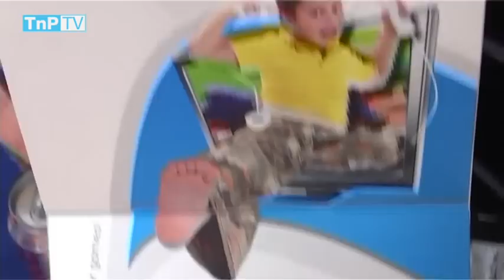Toys 'n' Playthings at 'Christmas in July' 2009